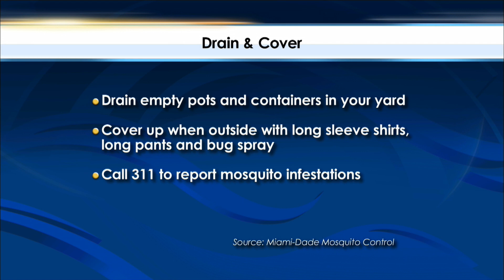Mosquito Season is here! | YSF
It's heating up outside and the summer showers are already here - so that can only mean one thing - we are entering peak mosquito season. While Zika is currently under control, Miami-Dade Mosquito Control is worried about other mosquito-borne illnesses this year - like dengue and yellow fever - both on the rise in nearby countries like Cuba.

Guest:
Mayor Carlos Gimenez, Miami-Dade County